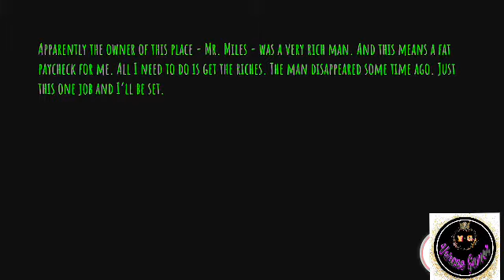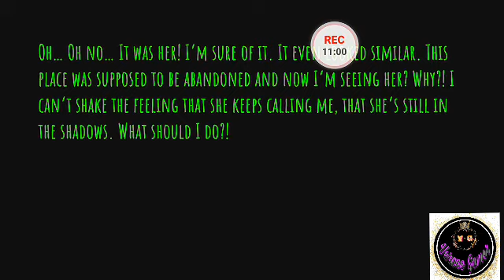Eyes - The Horror Game || Gameplay 2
Hey guys! I uploaded another video called Eyes - THG, and this is the second attempt that I tried to defeat Krasue, and I won. So I hopefully that all of you like it. 😇

See ya!!!

Verone : Rolando Dagohoy
Game : Eyes The Horror Game